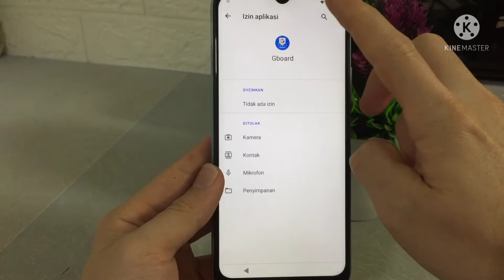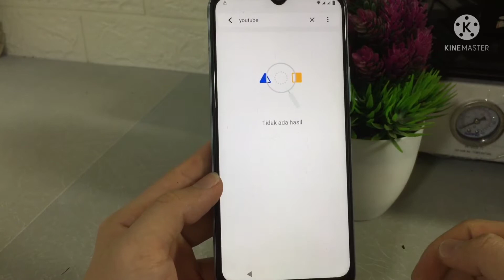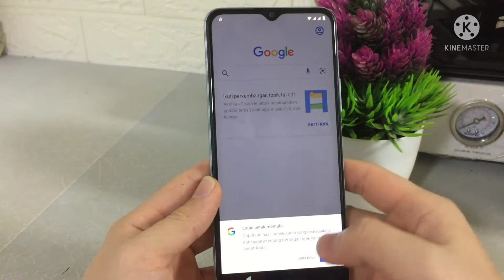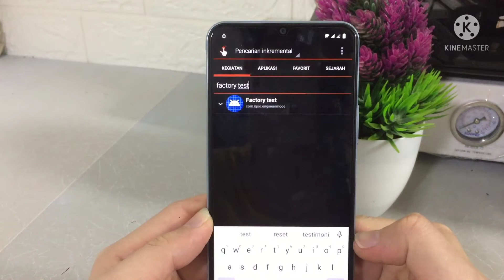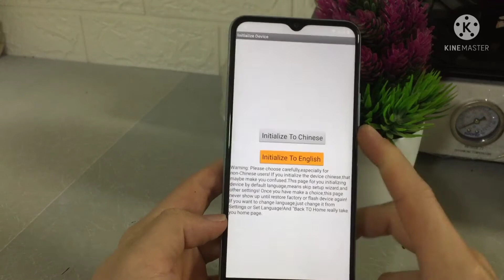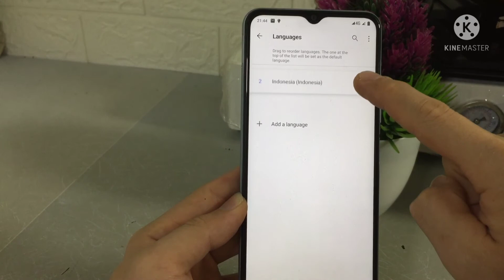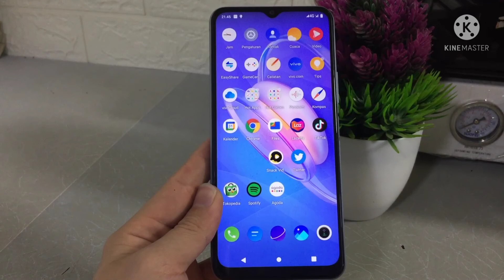CARA HAPUS AKUN GOOGLE VIVO Y12S 2021 ANDROID 11 TUTORIAL TERBARU 2022||FRP BYPASS VIVO ANDROID 11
kalau aplikasi quickshortcutmaker tidak muncul karena pacth keamanan nya sudah yang terbaru
bisa ganti dengan aplikasi activity manager
seperti divideo terbaru ini